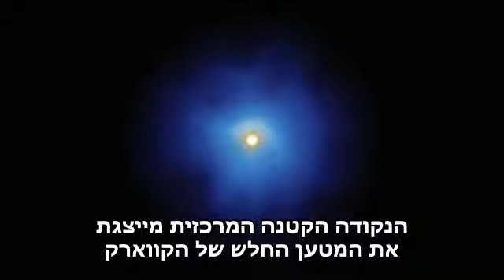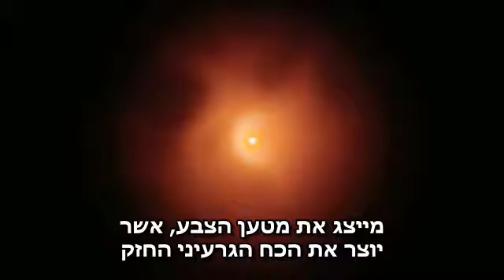Up Quark hebrew sub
This video was produced by the cassiopeia project and approved for educational use. for more of their excellent videos